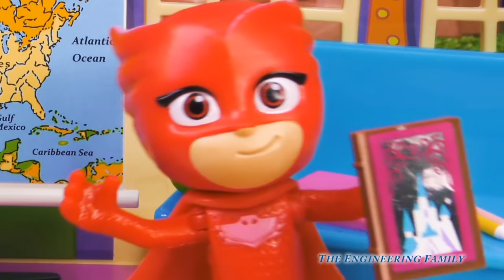Assistant Saves Paw Patrol from PJ Masks Romeo and the Claw Machine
The Assistant needs to stop Romeo! He is using a secret claw machine on Paw Patrol! It is up to the Assistant to save Marshall, Rubble, Skye and the members of Paw Patrol from the Claw Machine and stop Romeo!